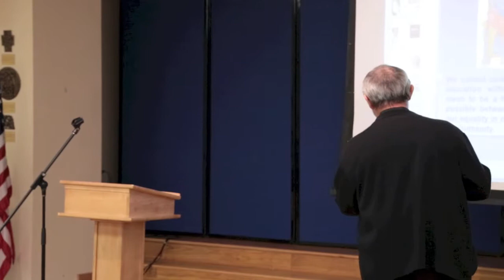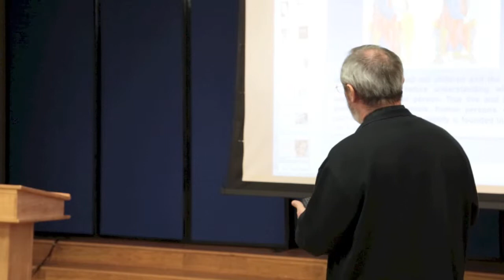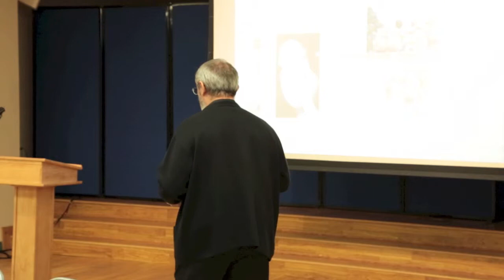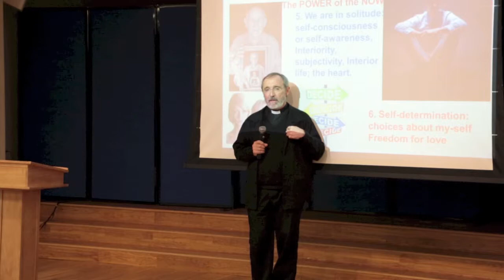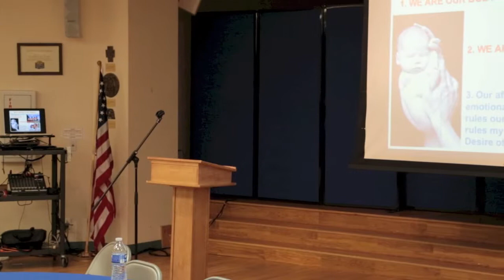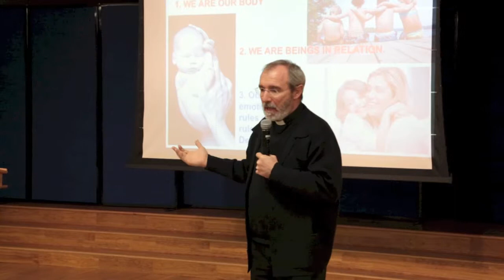Discipleship Night 1 14